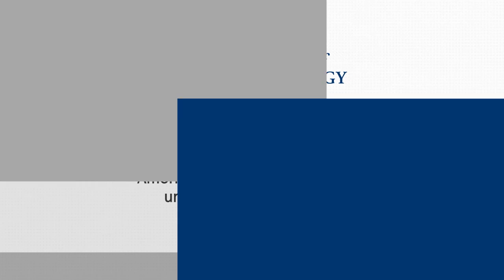Heart Minute | Non-Valvular AF and PVD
Is non-valvular afib associated with a higher risk of PVD? Now in JACC researchers answer that question.